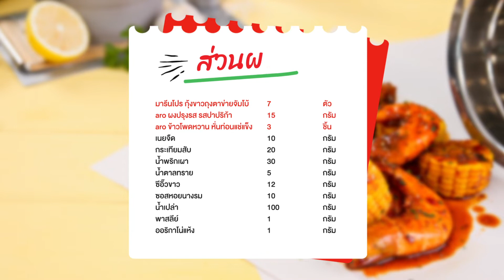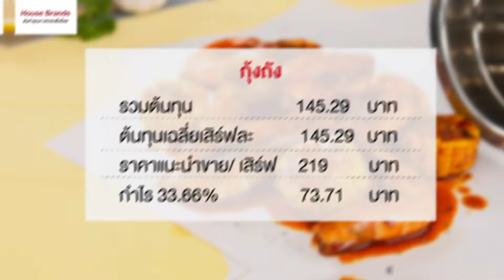กุ้งถัง l เมนูเสริมสร้างรายได้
กุ้งเลิฟเวอร์ห้ามพลาด! กับความสดฉ่ำเด้งของกุ้ง
คลุกซอสฉ่ำๆ กินกันเป็นถังให้หนำใจ😍
วันนี้เชฟติ๊ตูมแชร์สูตรอร่อย พร้อมเคล็ดลับที่จะทำให้กุ้งสด

แนะนำวัตถุดิบคุณภาพ มารีนโปร กุ้งขาวถุงตาข่ายไซส์จัมโบ้
กุ้งตัวใหญ่ ขนาด 16-25 ตัว/กก. คลุกเคล้ากับซอสกุ้งถังที่มีตัวเพิ่มความหอมอร่อย
aro ผงปรุงรส รสปาปริก้า aro ให้รสชาติหอม อร่อย ชวนซี้ด ยั่วน้ำลายสุดๆ

ปิดท้ายด้วย aro ข้าวโพดหวาน หั่นท่อนแช่แข็ง
สะดวกพร้อมทาน อร่อยได้คุณภาพ ปาร์ตี้งานนี้มีขอเบิ้ลอีกถังแน่นอน!!🔥
🛒ซื้อวัตถุดิบได้ที่แม็คโคร หรือแม็คโครโปร